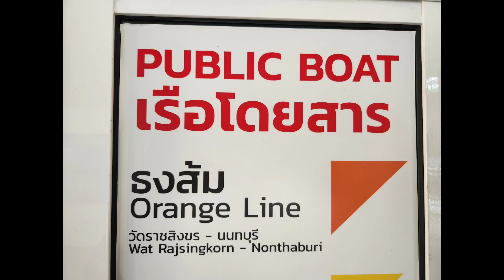Bangkok. River tram. 03/12/23